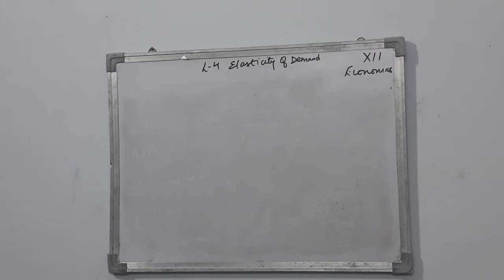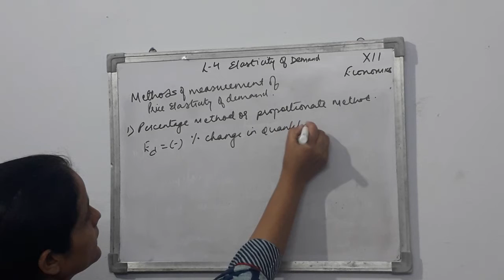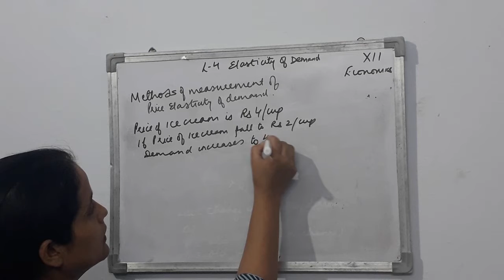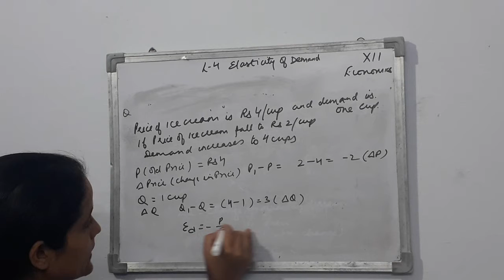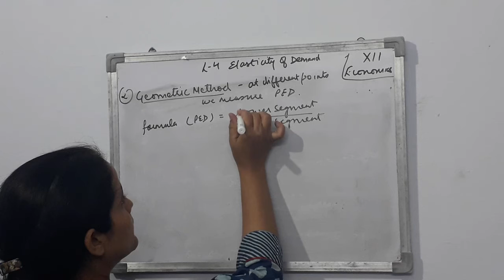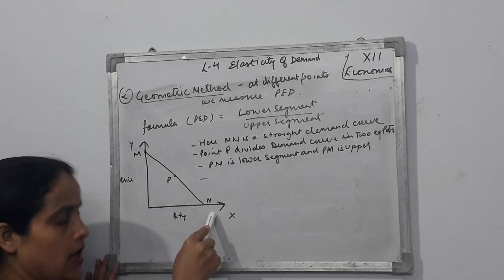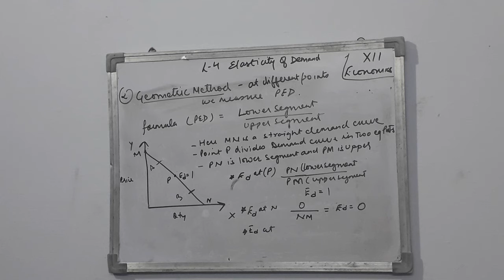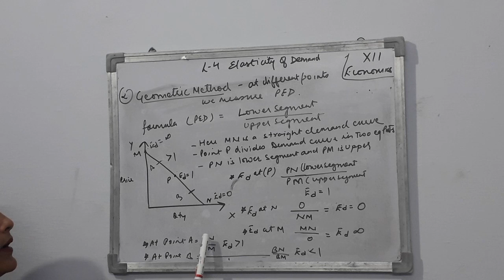XII, economics lesson 4 Elasticity of demand